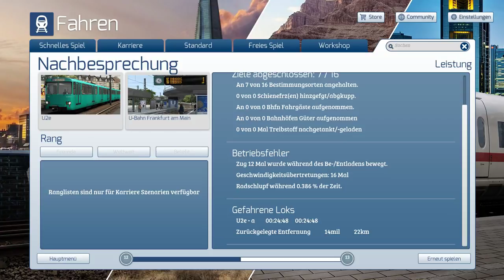TS 2019 U Bahn Frankfurt V1 | Linie U4 - der Vergleich ☆ Let's Play Train Simulator 2019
Kleine Info um das Gesagte im Video einordnen zu können: die Aufnahme ist letzte Woche entstanden, als die Version 2 noch nicht angekündigt war. Deswegen fallen die ganze Zeit so Sätze wie "hm. da kommt doch bestimmt bald noch was". Das Video passt aber - wie in der Folge auf der V2 (auch Linie U4) erwähnt - ganz gut, denn so sieht man die Linie nochmal wie sie vorher war und hat damit einen Vergleich zwischen den beiden Versionen.
Trotz der Inaktualität des Videos wünsch ich Euch viel Spaß beim Zuschauen!
► Zug: U2
► Map: U Bahn Frankfurt V1

► Spielebeschreibung:
DAS ULTIMATIVE SCHIENENHOBBY

Train Simulator lässt dich komplett in eine Welt voller Züge eintauchen und bringt dich an einen Ort, an dem du tun und lassen kannst, was und wann du es willst. Erlebe die Herausforderung des Meisterns einer großen Vielfalt von Lokomotiven und des Kennenlernens der Strecken in allen Richtungen. Lege dein kreatives Potential mit leistungsstarken Werkzeugen zur Erstellung deiner ganz eigenen Strecken und Szenarien frei und genieße deine Sammlung aus der Sicht des Lokführers, des Fahrgasts oder eines Eisenbahnbegeisterten. Was auch immer du an Zügen liebst, Train Simulator hält es für dich bereit.

Key Features
FRANKFURT HIGH SPEED
Ziehe aus in die historische Stadt Frankfurt und durch das Herz Hessens in den Hochgeschwindigkeitszügen der Deutschen Bahn. Mit dem größten Frachtbahnhof Europas in Mannheim und interregionalem sowie Inter-City-Verkehr.

SOLDIER SUMMIT & SALT LAKE CITY
Dramatische und herausfordernde „Denver & Rio Grande Western“- und Amtrak-Action über die zerklüftete Wasatchkette der Rocky Mountains – Soldier Summit & Salt Lake City bietet eine wirklich fesselnde und erinnerungswürdige Erfahrung für jeden Bahnfan.

PORTSMOUTH DIRECT LINE
Die Portsmouth Direct Line verlässt Großbritanniens Hauptstadt von London-Waterloo aus, nimmt über den geschäftigsten Bahnhof der Insel, Clapham Junction, die pittoreske Route durch die Surrey Hills und die South Downs National Parks und liefert so eine einzigartige Erfahrung in einem der geschäftigsten Pendlernetzwerke in Großbritannien.

TS ACADEMY
Beginne deine virtuelle Lokführerkarriere beim Fahren und Steuern von einigen der weltweit beeindruckendsten Schienenfahrzeuge.

ECHTE BAHNSTRECKEN
Entdecke eine Welt voller einmaliger Aussichten, verschiedenster Bahnstrecken und herausfordernder Lokomotiven und Züge.

ERSTELLEN
Erstelle belebte Welten mit einfach zu nutzenden und umfassenden Werkzeugen und teile diese mit deinen Freunden und anderen Spielern.

SAMMELN
Baue deine Traumkollektion aus Strecken, Lokomotiven, Zügen und Rollmaterial mit einer riesigen Auswahl an Inhalten, die auf Steam erhältlich sind.